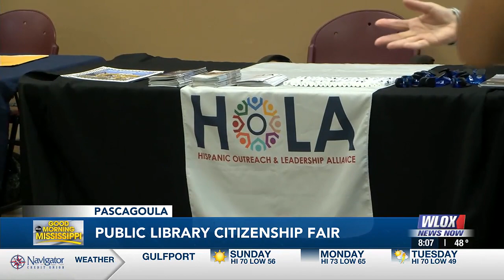Pascagoula Public Library to launch citizenship fair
The Pascagoula Public Library is launching a "citizenship fair"  that will be held four times a year.